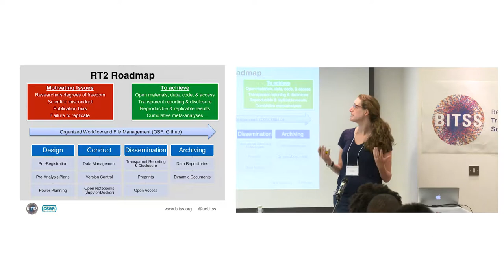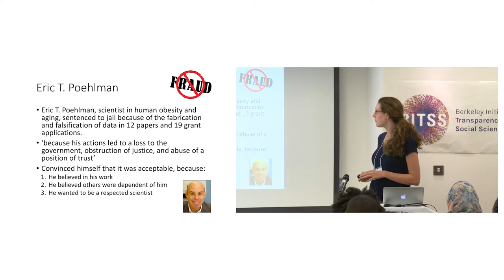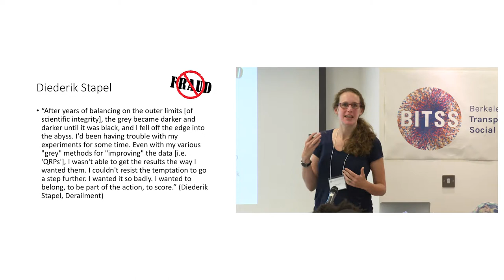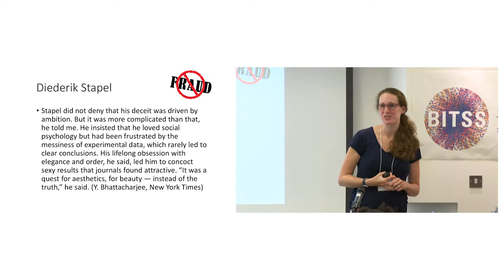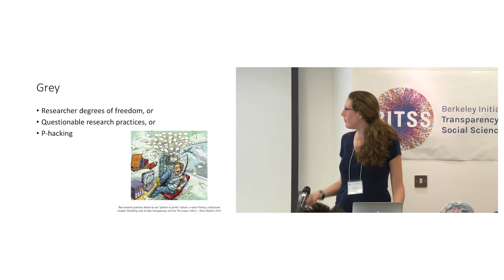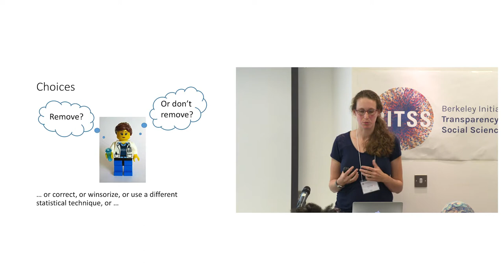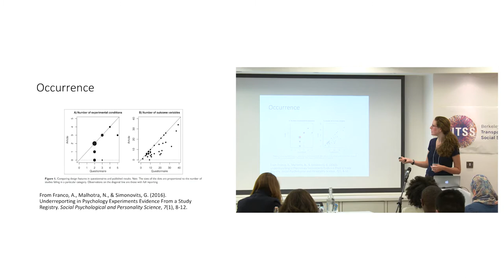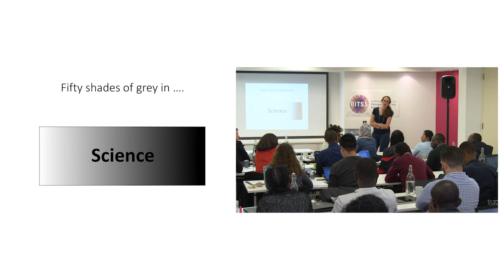Day 1 | Marjan Bakker: Scientific Misconduct and Researcher Degrees of Freedom